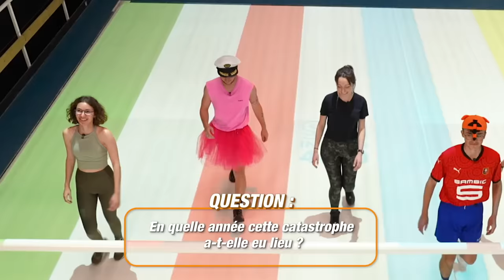Tu résistes, tu gagnes : Qui tiendra le plus longtemps ?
Améliorez votre sommeil et vos journées grâce aux matelas et accessoires Emma ! Vous avez -10% cumulable aux réductions qui vont jusqu'à -50%, avec mon code CROCE valable jusqu’au 1er août 2023

Cadrage : Morgane Mariel - Mathieu Monconduit - Joffrey Rousseau - Marine Mossot - Anthony Roule - Lucas Texier

Montage : Quentin Legac, Lucas Kientzy

Responsable de production : Jordie Boillereau

Chargés de production : Sophie Pégourié, Thomas Mouy, Brieux Dorléans, Cloé Pedrazzini, Juliette Renevier, Maximilien Allix

Chargé de conception : Paul Hernandez

Graphisme : Lucas Blettner

Responsable commerciale : Chjara Morge Zucconi

Remerciements spéciaux à : Merci au Ski Indoor 4810 de Nîmes d’avoir accueilli cette finale des plus épique